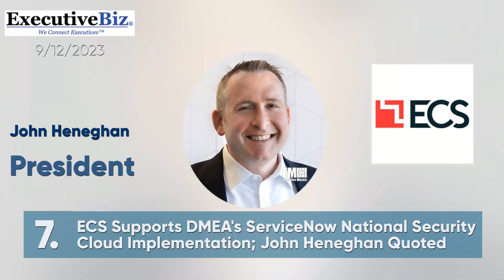Executive Mosaic Video: Latest Headlines from ExecutiveBiz 12/9/2023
0:06 Watch: CIA's Jennifer Ewbank Talks AI Risks & Opportunities in US Intel Community

0:30 Intelsat's Dave Wajsgras Sees Business Opportunities With LEO Satellite Operators

0:42 3 Companies Conclude NREL Clean Energy Cybersecurity Accelerator Program's 1st Cohort

0:58 Collins Aerospace Begins 1MW Generator Development Under AFRL Program

1:11 New Lockheed Center Demos Multiple Satellite Operations Management; Maria Demaree Quoted

1:23 Cloudera's Rob Carey Highlights Importance of High-Quality Data in Federal AI Implementation

1:37 ECS Supports DMEA's ServiceNow National Security Cloud Implementation; John Heneghan Quoted

1:47 General Dynamics Subsidiary Orders Austal Modules for Navy's Virginia-Class Submarine Construction Program

2:00 Fireside Chat with the DCMA

2:12 Peraton's Amy Hopkins on Addressing Temporal Aspect of Space Superiority

2:27 Navy Opens New Energy Efficient Power Plant at Naval Station Guantanamo Bay